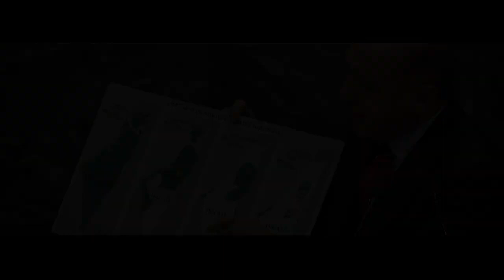ŞARKIMIZ BİZİM YÜCEL ARZEN